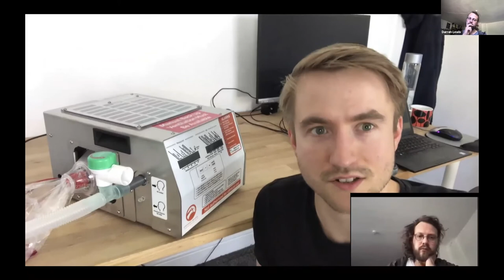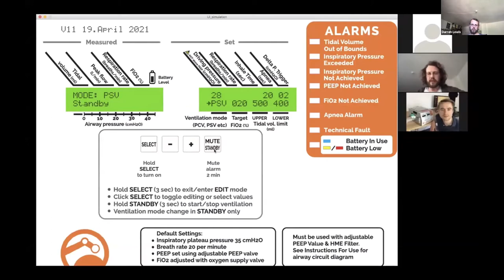Darren Lewis: OpenVent-Bristol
Darren Lewis presents one of the earliest open and most manufacturable bag-squeezing ventilators (with video)